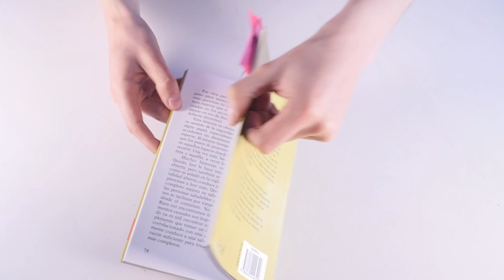How to Make Bookmark in Origami- HomeArtTv por Juan Gonzalo Angel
This post is an additional post to show you how to make a basic origami bookmark corner. As you know we have lots of cute origami bookmarks here on Red Ted Art. I thought it would be useful for those that do not always wish to see video instructions for making this easy origami bookmark. We then take this basic paper bookmark and turn it into one of our many Corner Bookmark Designs! Be it an Origami Bookmark Panda or an origami bookmark monster!